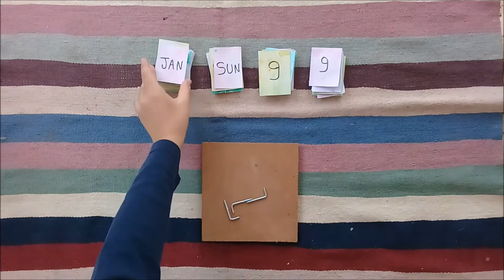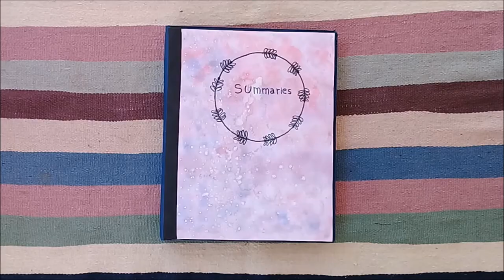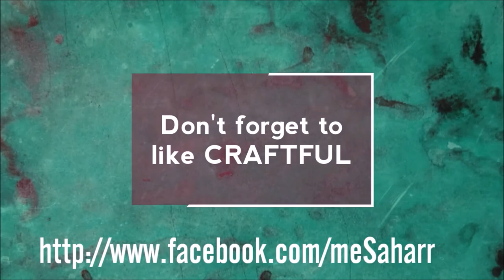to school supplies part 1 : افكار لتزيين الادوات المدرسية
back to school series part 1 :
*wooden calendar
*galaxy binder